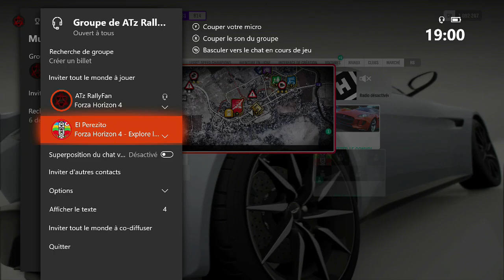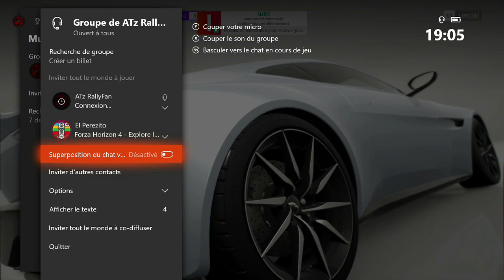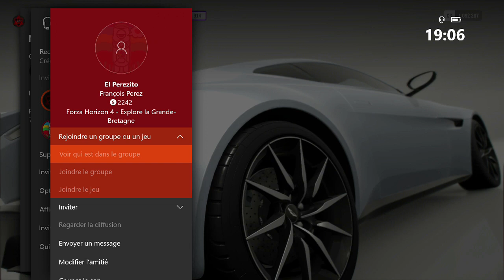Forza Horizon 4 course de voiture de film les plus Rapides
Xbox  one  ATz RallyFan
Club Xbox one  rallyFan